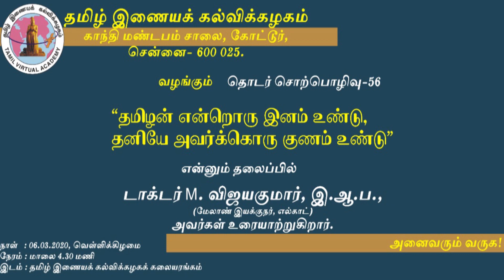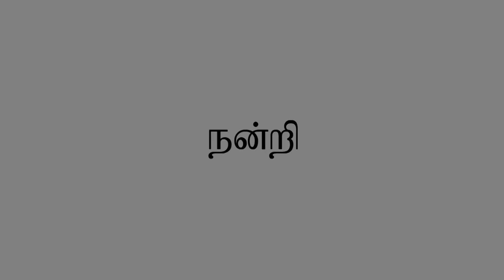"தமிழன் என்றொரு இனம் உண்டு, தனியே அவர்க்கொரு குணம் உண்டு"